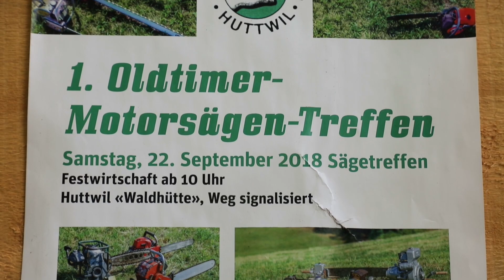Motorsägentreffen 2018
Am 22.September bei herrlichem Herbstwetter ging das erste Oldtimer Motorsägen Treffen über die Bühne. Am Freitag wurde das Treffen mit dem Fyrabebier eingeläutet.